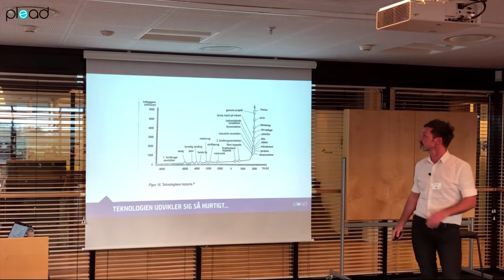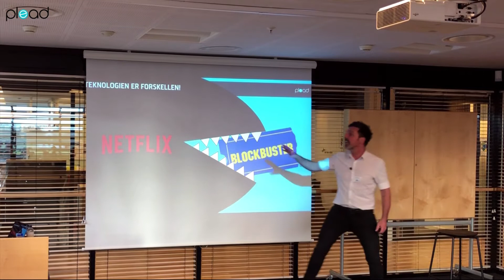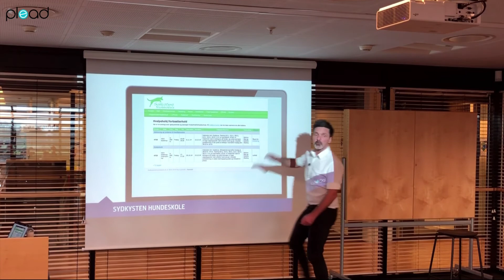plead - den digitale atlet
Disruption. digitalisering...

Det kan være svært at hitte ud af hvor man skal starte som virksomhed, hvis man skal have styr på sin digitale strategi, og ikke mindst: hvis man godt vil blive stærkere på sin digitalisering.

Det er faktisk ikke så besværligt eller dyrt, du skal reelt set gøre det som du altid har gjort, men udnytte teknologien til at gøre det nemmere at være og blive kunde hos dig.

Denne video er en del af en artikel der handler om WAVES shopping, hvor vi digitaliserede deres feriebillet, men jeg dykker ned i digitalisering generelt,  og i denne video handler det om digitalisering af produkter/ydelser.

plead hjælper virksomheder med at øge deres digitale bundlinje. Har du lyst til endnu mere inspiration, foredrag eller hjælp til din digitale strategi, så finder du det hele på mit website lige her

Vil du løbende have tips til din digitale bundlinje, så er jeg meget aktiv på LinkedIn, du kan følge mig her